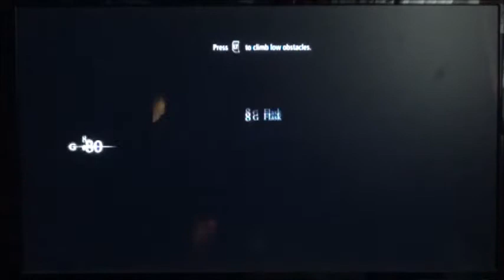Thief Part #1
This is Thief!!! Finally get to play and record it.